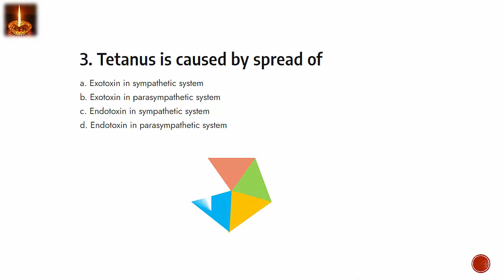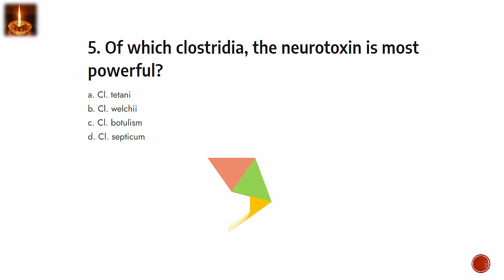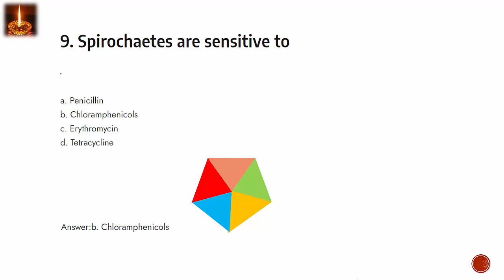Medical Microbiology MCQs